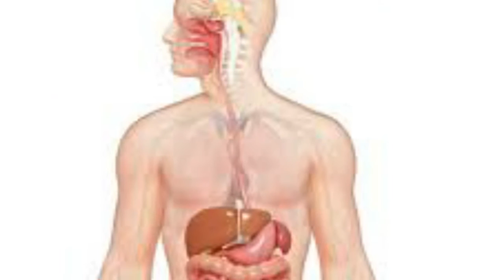எந்த இரு உணவை சேர்த்து சாப்பிட்டால் விஷ தன்மையாகும் தெரியுமா?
எந்த உணவை எந்த உணவுடன் சேர்த்து சாப்பிட கூடாது தெரியுமா?